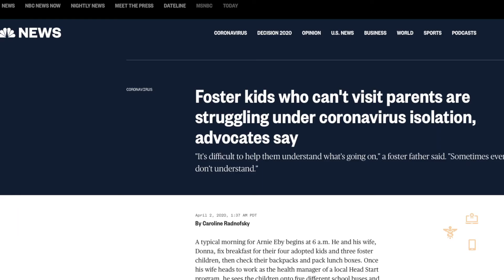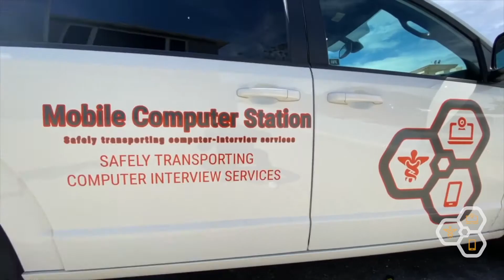TeleHealth Van for Los Angeles' Low Income & Inner City Community